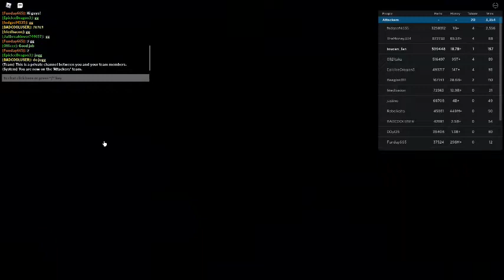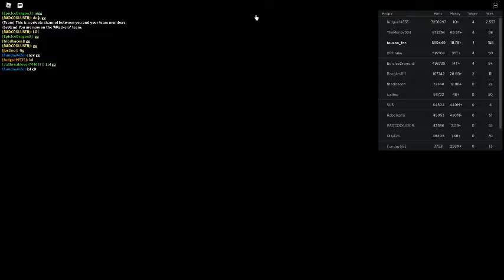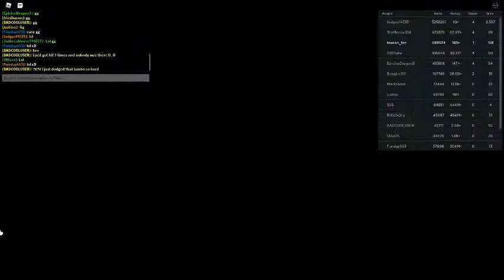Russia Car Crash Compilation 560